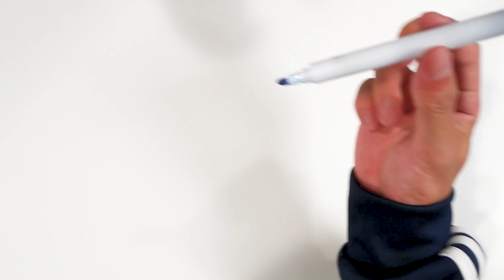Why AI Might be Your Future BFF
Have you noticed that the relationship between humans and technology is becoming more intertwined? One thing is for sure — AI is certainly a reliable ally. But could robots really become our BFFs. Watch the video and tell us whether you think our friendship groups are about to get more intelligent.